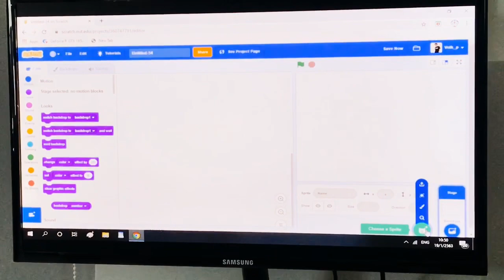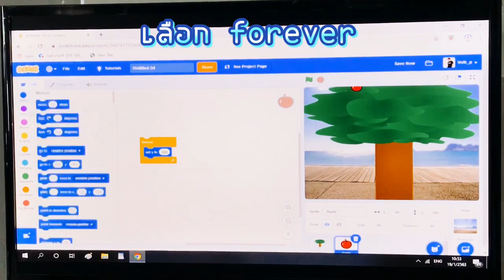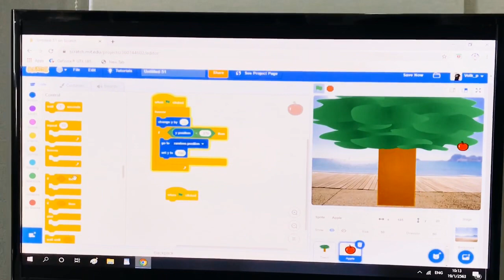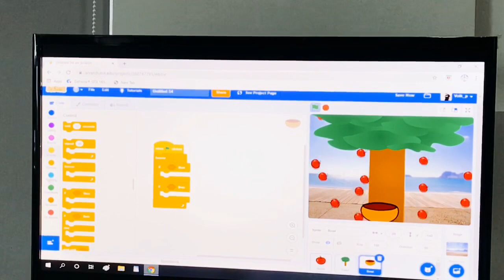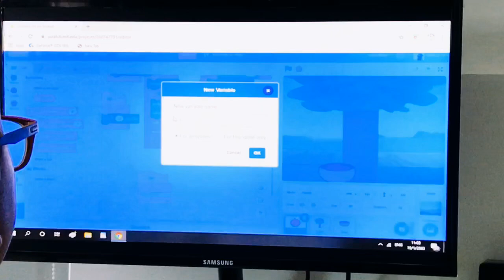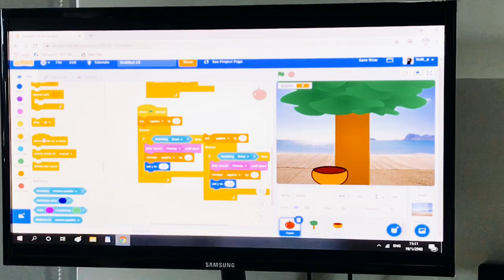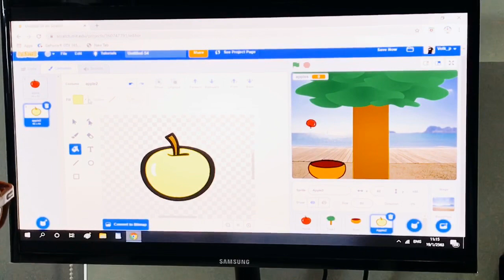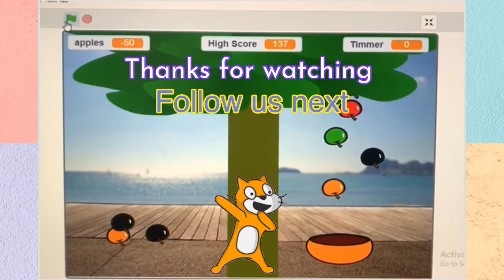🍎เกมส์เก็บแอ๊ปเปิ้ล Apple catch game(Tutorial) Created by Volk กดลิ้งค์เล่นเกมส์ด้านล่าง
ลองเล่นบนสมาร์ทโฟนได้เลยกดลิ้งค์นี้เลย

การสร้างเกมส์ง่ายๆ ด้วยโปรแกรม Scratch coding จัดทำโดย ด.ช.จักรพณธ์ ประภาส
Cr.ครูพี่เสือและครูพี่หมี